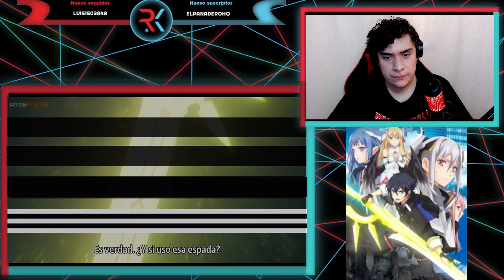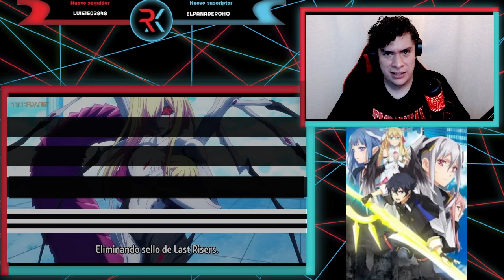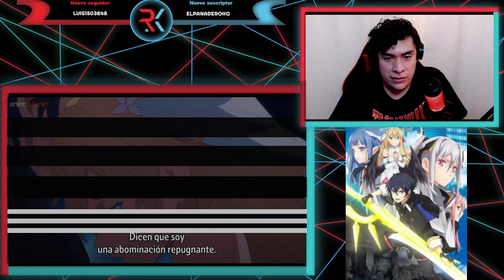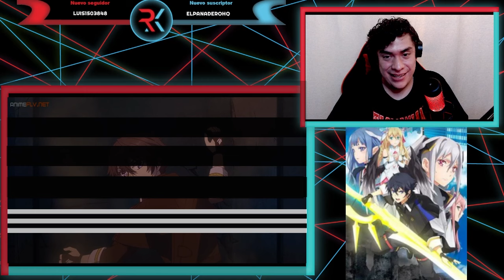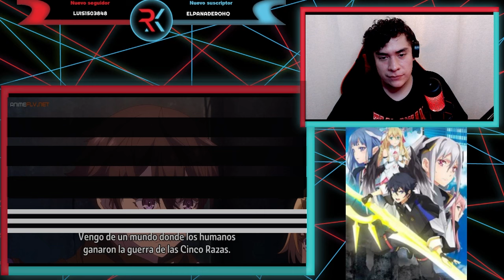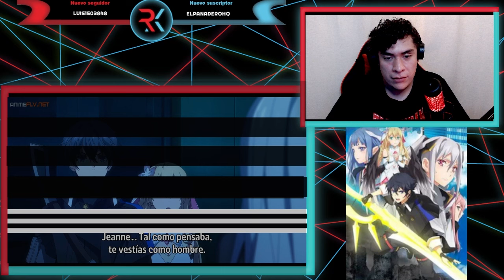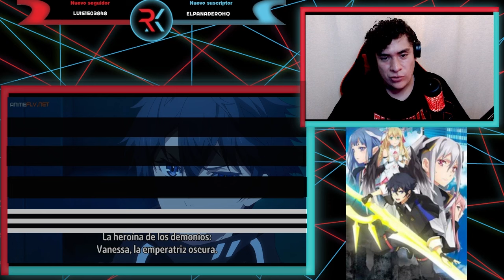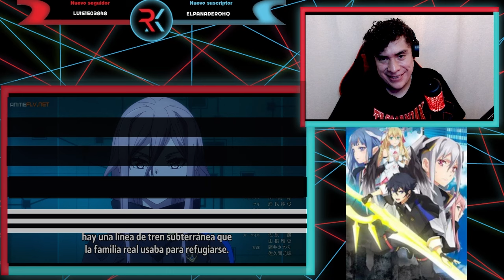RINNE LA NUEVA COMPAÑERA DE KAI!!! NAZE BOKU NO SEKAI CAP 2 | REACCIÓN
Les traigo la reacción del capítulo 2 de Naze Boku no Sekai wo Daremo Oboeteinai no ka? espero que lo disfruten n.n